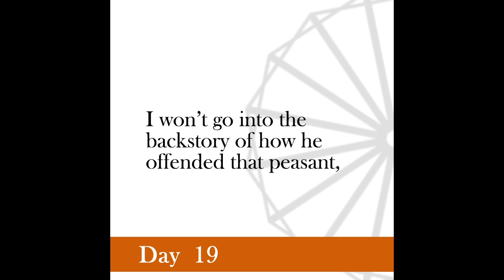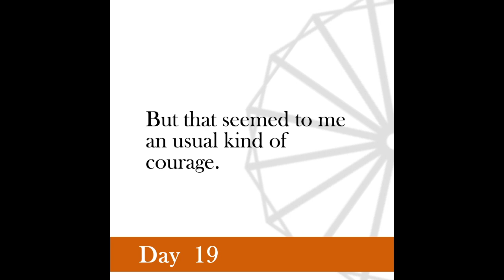Nonviolence Daily | Day 19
Nonviolence should never be used as a shield for cowardice. It is a weapon of the brave.
-Mahatma, Volume VII.